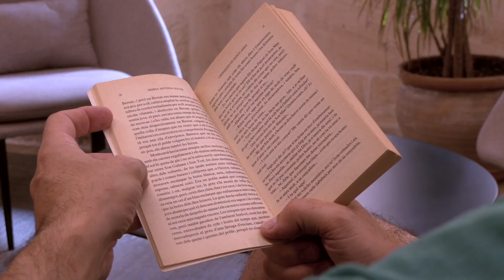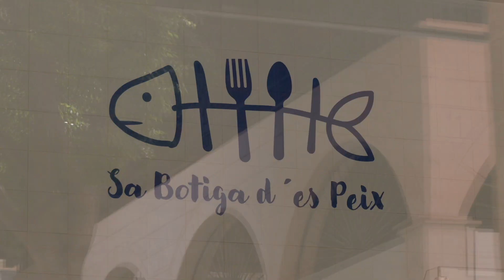Manacor Vila del Llibre / Cossiols & Llibres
El comissari de Manacor Vila del Llibre, Toni Gomila, ens convida a fer un tast del que seràel festival. Un cap de setmana farcit d'activitats al voltant del món de llibre, que ens permetrà descobrir (o redescobrir) el centre històric de Manacor des d'un nou prisma.